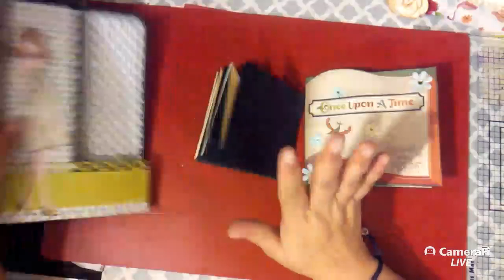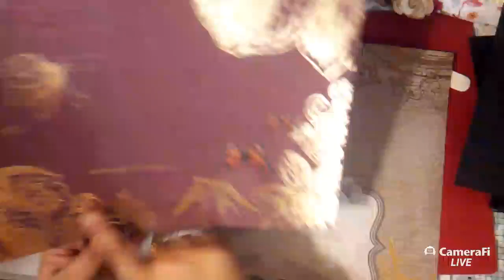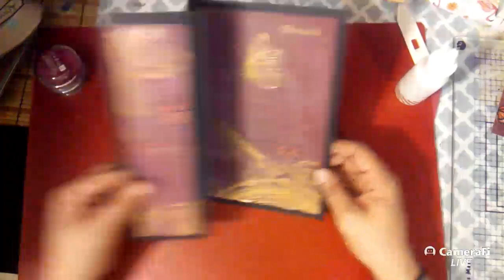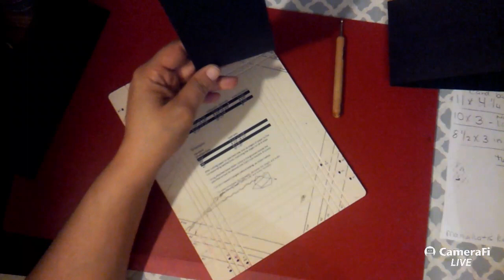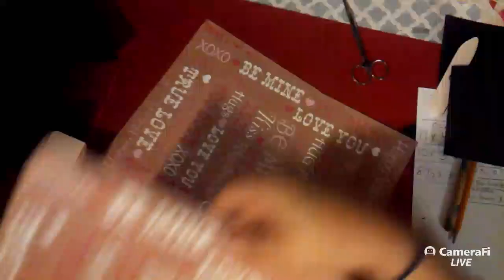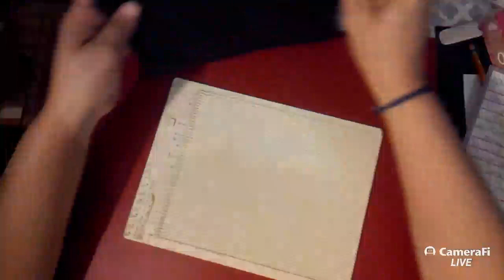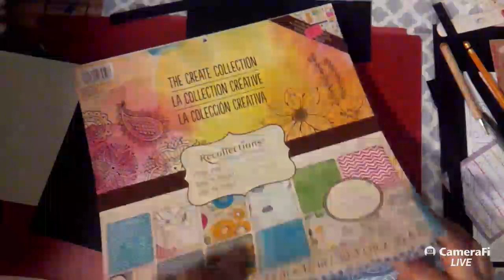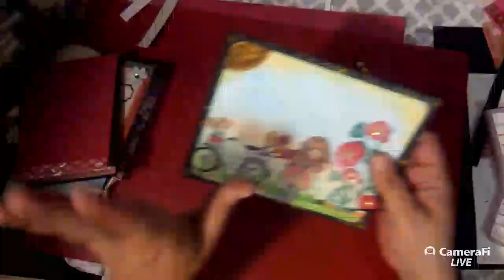Lets Create Live DIY CARDS Make and Take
Woo Hoo thank you all for another amazing session today we created a Z Fold card using Prima's Julie Nutting Stamp Kate and she came out wonderful :D We also made a Twist Pop Up card Valentines themed, and to finish off we also made a Pointed Corner Card.. which looks more like a book, lol but thats is what it is called :D Todays amazing winners are,
Joyce Vaughn, Mayra, Danna Fryer, Little Crafts Creations, Stacy Aquarius Artist, Left Handed Crafter.. Congrats to all you wonderful ladies, and thank you to all of you who watched today, I appreciate all of your support, :D